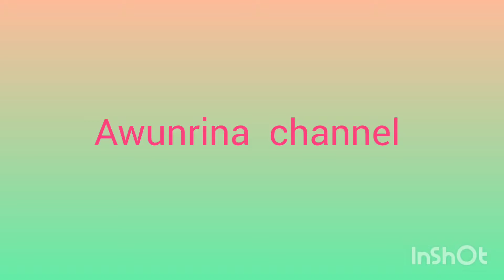olahan tempe mudah tapi rasa luar biasa ,tempe onion pancake ala Taiwan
Hai semua vidio kali ini  mau share  olahan  tempe  yg simple  ,tapi nikmat  tiada Tara  Terima kasih udah nonton